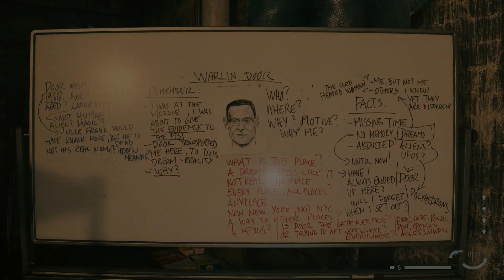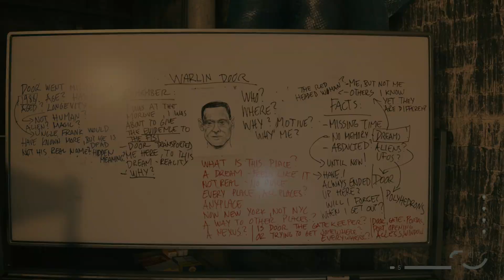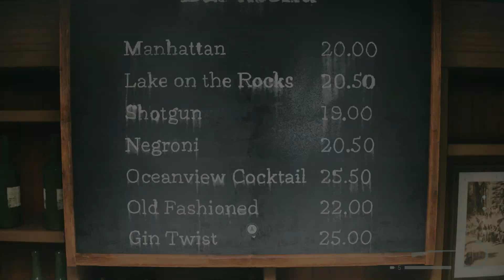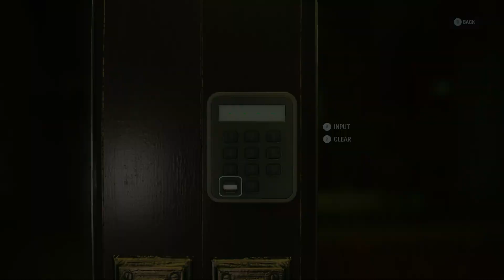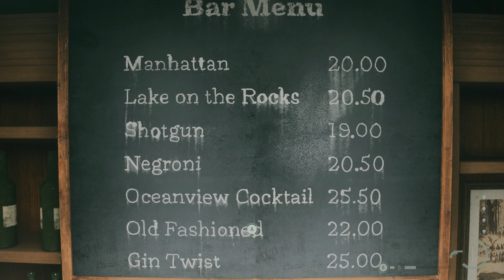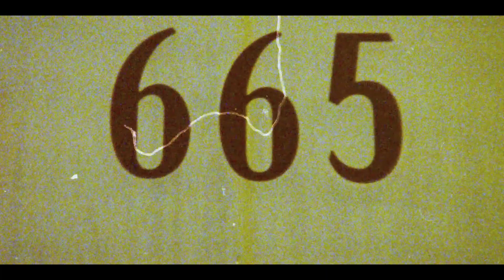THOMAS ZANE | Alan Wake 2 - Hard Difficulty | PART 25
my stuff!

still reading this? you really don't have to come down here

(Tags)